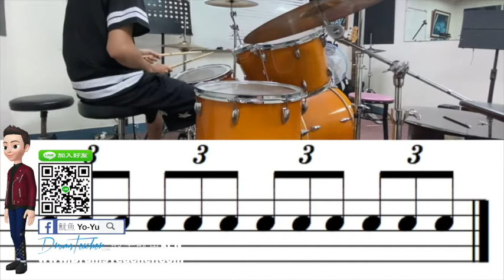八分音符三連音 爵士鼓【爵士鼓手魷魚kEN®】🥁🎼DrumsTeacher.com™🎶表演.課程 (2020-04🎵爵士鼓學員；學生班.成人班 音樂打擊樂器團體課程) Drum SparxStix